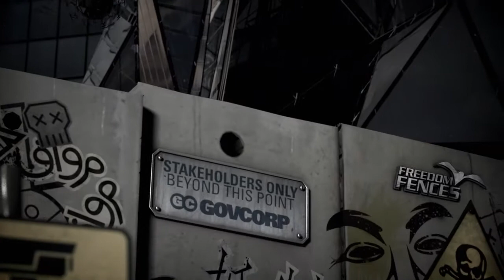DYSCO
Dysco is an experimental short film by Simon Russell

To find out more, download free clips and 3D models from the film go